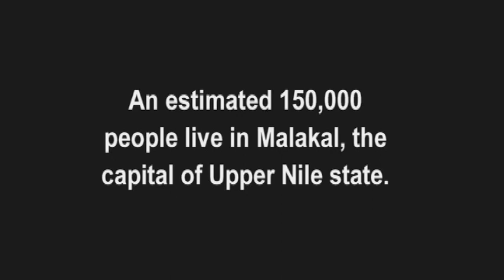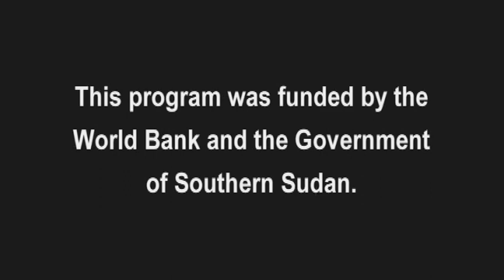Building Capacity in South Sudan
IRD worked with local NGOs in South Sudan in a project funded by the World Bank to help clean the city of Malakal in advance of the referendum. In addition to employing people and reducing health hazards in the city, the project helped promote and develop the capacity of local NGOs - who will be a crucial part of South Sudan's success.